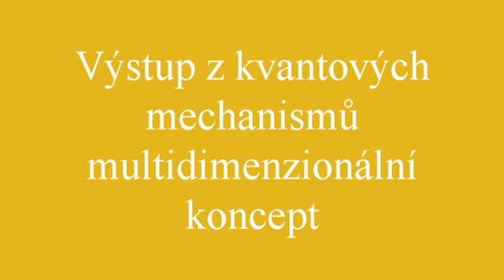Výstup z kvantových mechanismů - multidimenzionální koncept